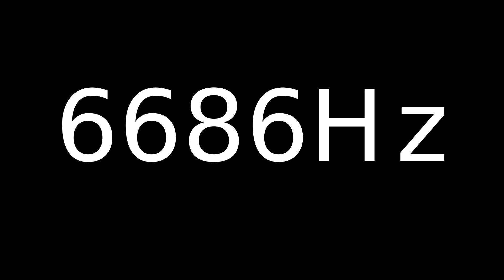Speaker Sound Test 6686Hz